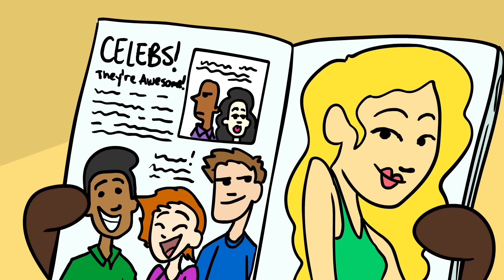Uncomfortable with My Skin Color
Ever since Sydney was a little girl she felt uncomfortable in her own skin. All the tv shows and magazines she saw showed people with white and brown and light black skin, but none of them showed people that looked like her, that had dark black skin.

She was made fun of and teased (and even bullied for her skin color) about the color of her skin by classmates at school, by friends, at the beauty salon, and even by her own family. The called her names and made her feel different than everyone else, even though, of course, inside she was just the same.

It got so bad that she even fantasized about being white, about painting herself white and putting on a blonde wig - and hoping nobody would notice.

Almost her whole life the color of her skin had made her unhappy. She worried that she wouldn't make friends, and that she would never be able to get a boyfriend. She worried that she would have to constantly confront racism, even from her own race!

But, finally, she realized that no matter what you look like on the outside, skin color, pimples, weight - none of it really mattered. The only thing that mattered, and the only thing makes you beautiful, is what's on the inside, what's in your heart. Once she realized this, her true beauty shined through and it was there for everyone to see! Undeniable!

Everyone's got a story. we want to hear yours!